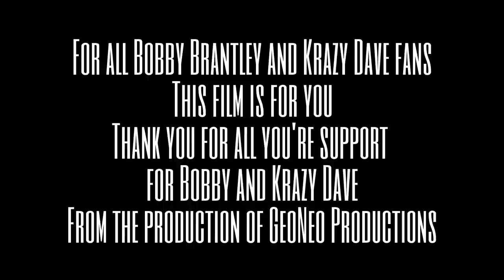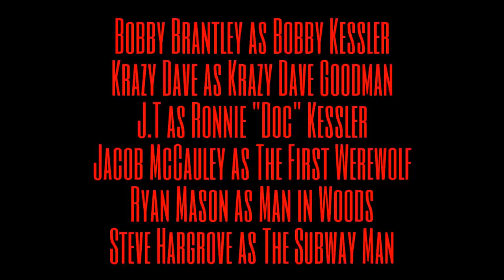The Lonesome Curse (Short Indie horror Film) 2020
The Lonesome Curse
A tale of two men ..One is killed to roam the earth in limbo while the one who fate is worse than death as he changes every Fullmoon (This is a cheap B movie)
Stars Lizard Lick Bobby Brantley and Krazy Dave of tru TV
Directed by JOSHUA RANDELL